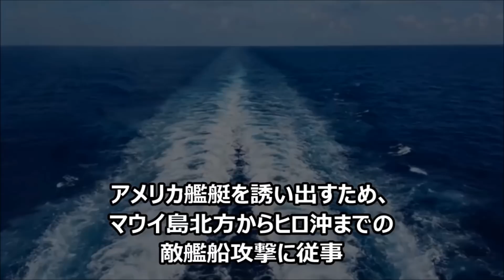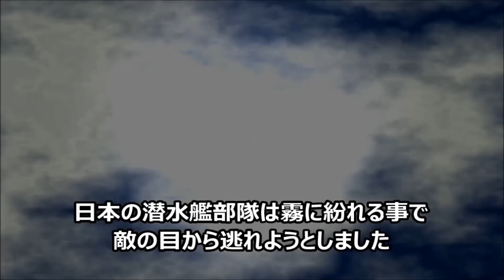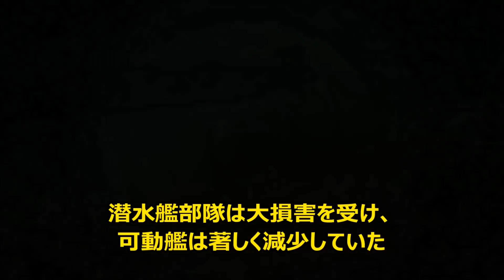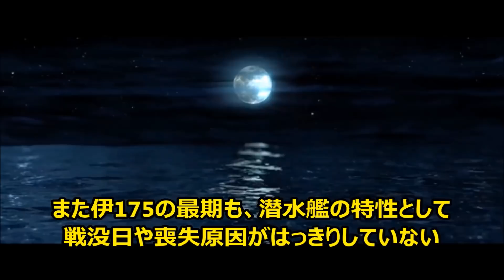日本潜水艦の一撃で撃沈した米空母「伊175潜水艦・伊号第百七十五潜水艦」 敵包囲網からの離脱 キスカ島撤退作戦での活躍 謎の最期…【ゆっくり解説】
伊号第百七十五潜水艦（伊175）は大日本帝国海軍の潜水艦
1938年12月18日に完成、
就役当時の艦名は伊75でした
ロンドン海軍軍縮条約で潜水艦の保有に制限を掛けられた日本海軍は
小型かつ高速で味方艦隊について行ける潜水艦の設計に着手
そんなこんなで出来たのが伊175潜水艦

ｰｰｰｰｰｰｰｰｰｰ――――――

日本の潜水艦で色々とヤバい↓

Amazonの欲しい物リスト↓
今後の活動のために、購入をお願いします。

【使用した動画】
Youtubeのクリエイティブ・コモンズ

▶アメリカ軍のメディア・広報「DVIDS（Defense Visual Information Distribution Service）」より